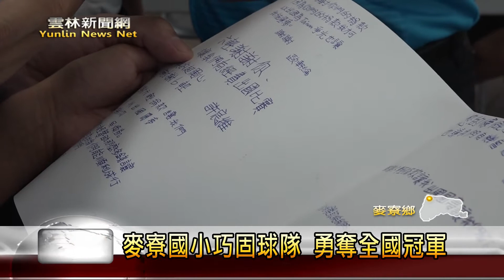麥寮台塑助麥寮國小巧固球隊比賽經費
麥寮國小培育巧固球隊已經二十多年，球隊參加過無數場大大小小的賽事，今年的球隊表現更是特別優秀，在國內最高層級的巧固球比賽中，得到第一名，接下來他們將要到印尼參加沙灘盃的比賽，台塑六輕為了要鼓勵這群認真的選手，特別贊助出國比賽的經費，期待他們有好消息傳出，繼續為家鄉、為台灣爭光。【以上新聞可從 ｔｏｐＮＥＷＳ ＡＰＰ收視】